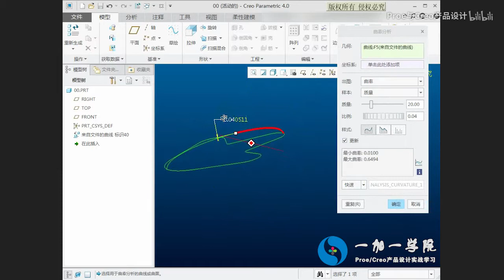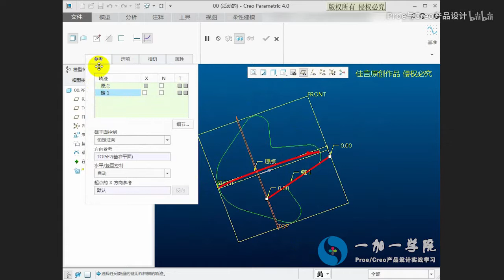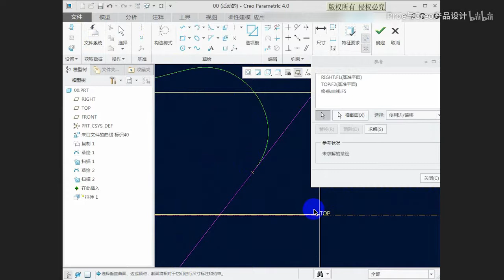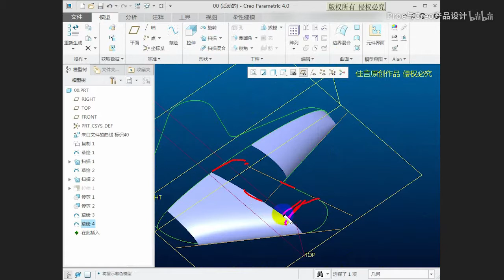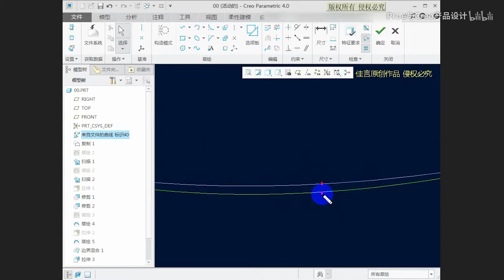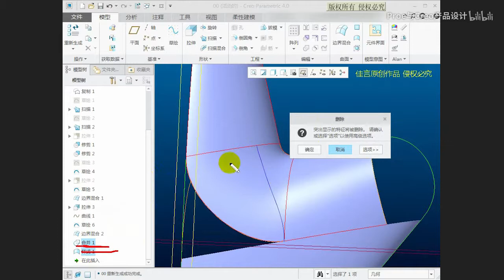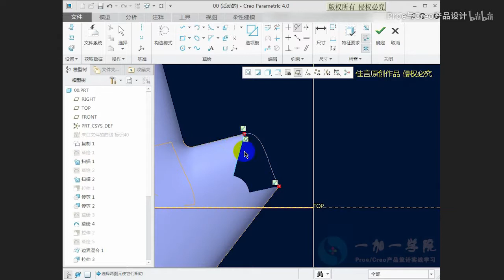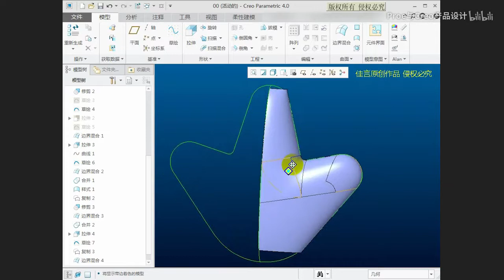Creo Proe全套（产品设计）视频教程 5课creo proe线框补面